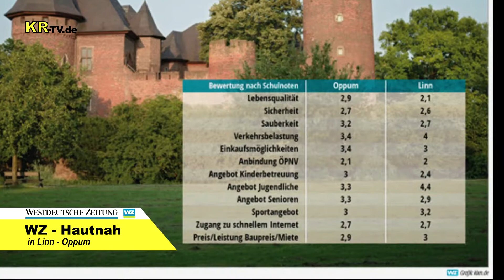KR-TV.de 0267 WZ-Hautnah - in Linn und Oppum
„Krefeld hautnah“ – in Linn & Oppum
Rund 40 Besucher kamen am vergangenen Dienstagabend ins Linn’sche Huus zur einer weiteren Ausgabe der WZ-Stadtteilaktion „Krefeld hautnah“. Bei seiner neunten und vorerst letzten Etappe durch die Bezirke der Stadt diskutierte der WZ-Redaktionsleiter Michael Passon mit Fachleuten über die Probleme des Stadtteils: Lärm in Linn, Nahversorgung in Oppum oder die bedrohte Zukunft das Latumer Bruchs. Es enstand eine lebhafte und kontroverse, aber sachlichen Diskussion, an deren Ende Passon verspricht: „Nächstes Jahr kommen wir wieder und hören nach, wo der Schuh dann drückt. Denn wir machen Zeitung für Sie und fragen vor Ort.“